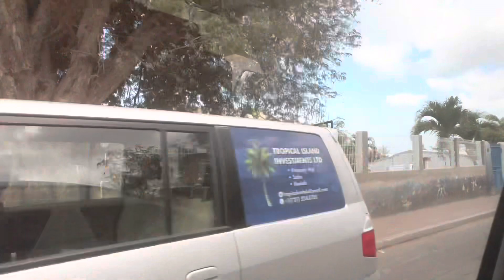Philipsburg, St Maarten / MARIGOT / Sint Maarten (Netherlands)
Филипсбург, о.Сен-Мартен
Philipsburg, St Maarten
Синт-Мартен (Нидерланды)
Sint Maarten (Netherlands)